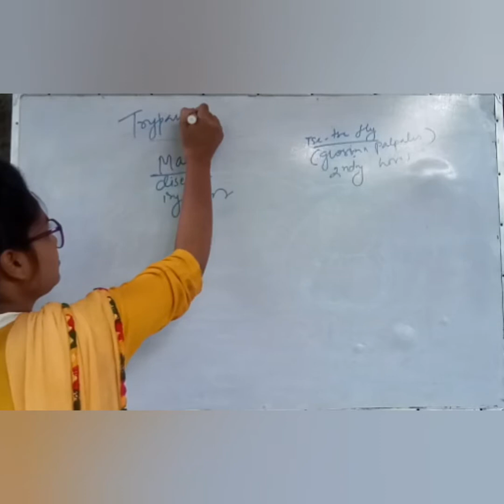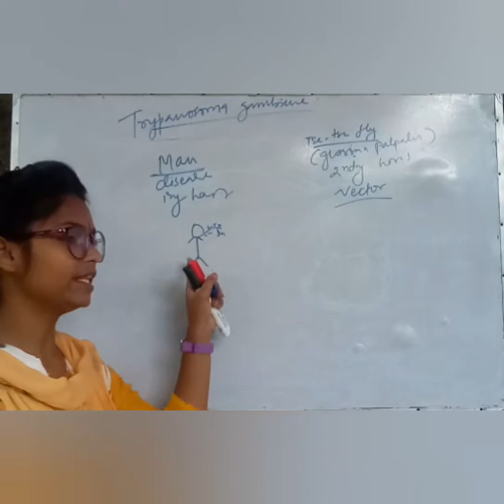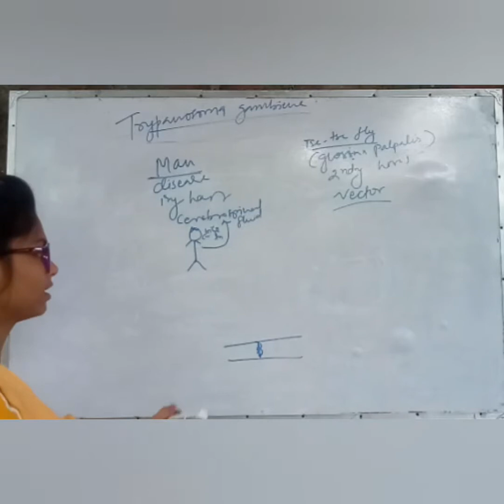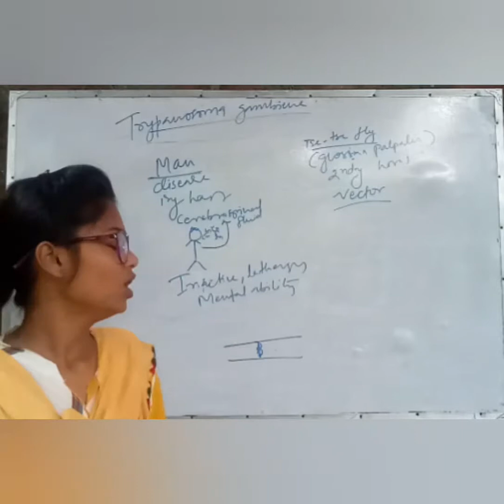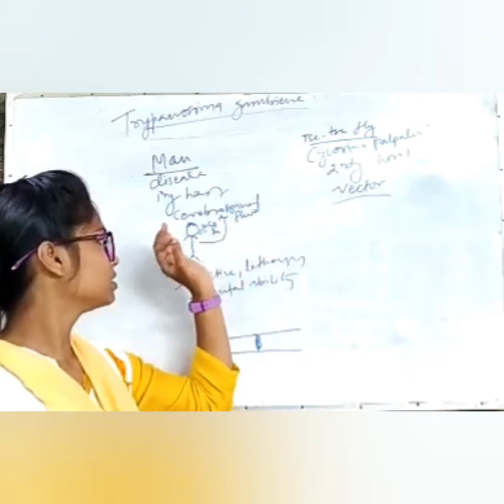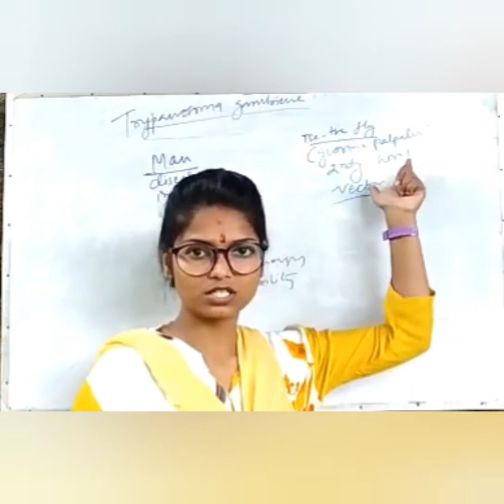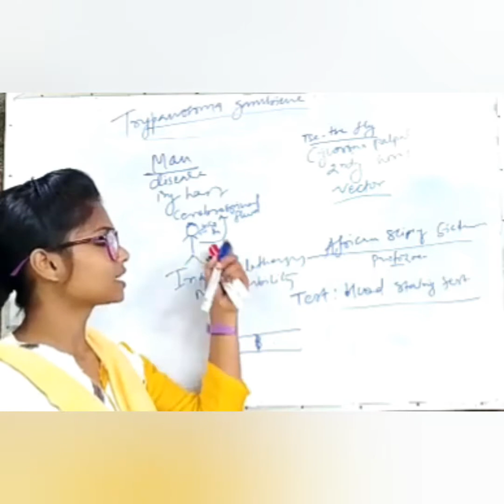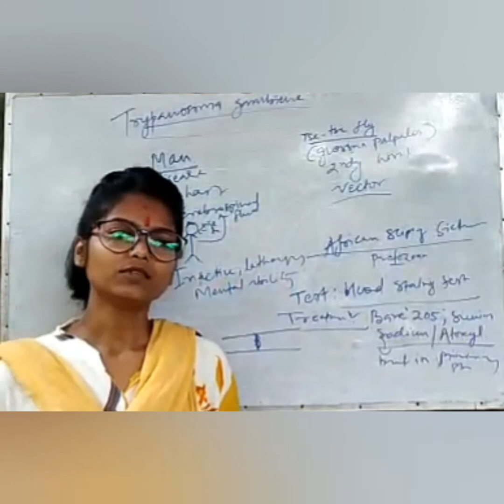Trypanosoma gambience by Manisha mam